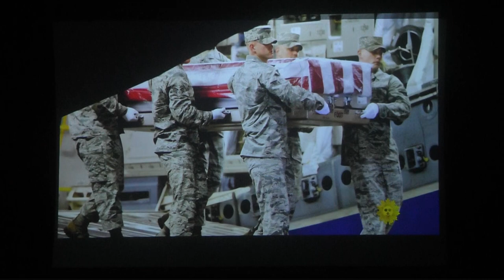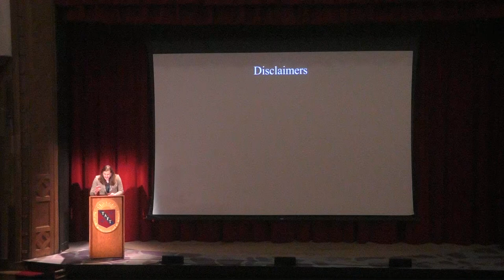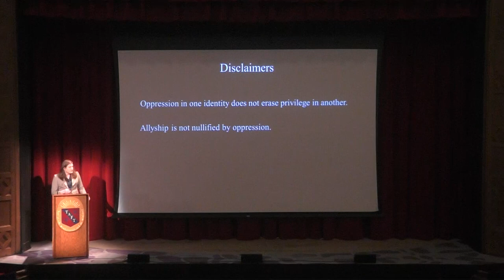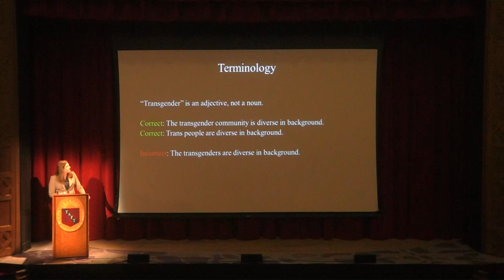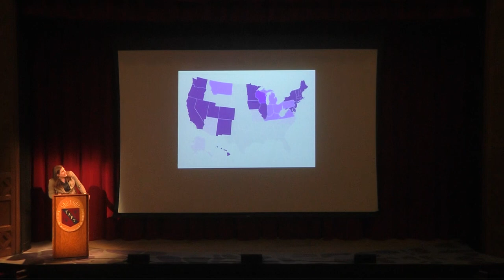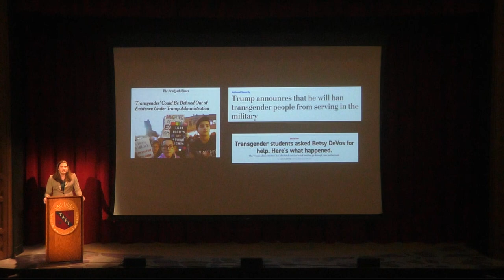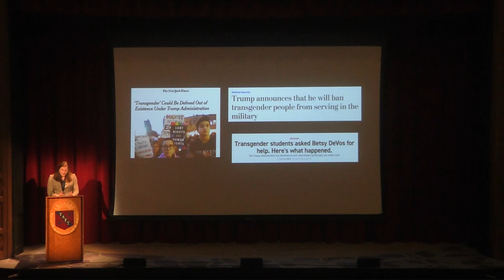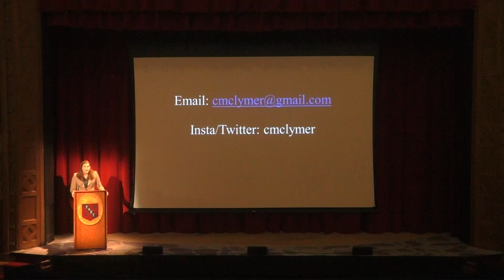Morning Meeting, 10/22/19: Charlotte Clymer